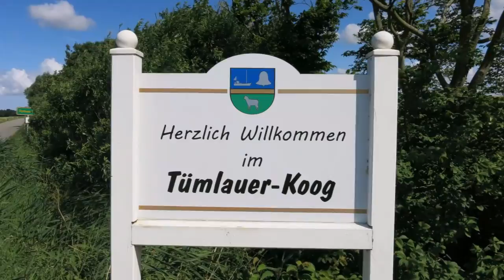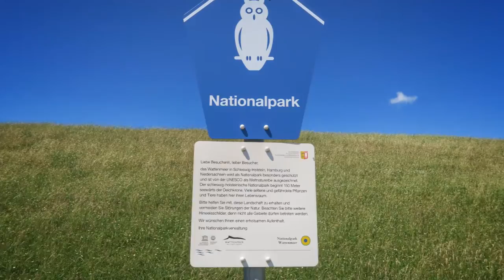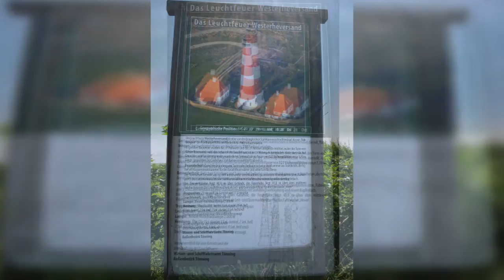Von St. Peter-Ording zum Leuchtturm Westerhever (Radtour)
Ein gemütlicher Radausflug von Sankt Peter-Ording, über das Tümlauer-Koog, zu dem wohl bekanntesten Leuchtturm der Nordsee - dem Westerhever Leuchtturm.
Unzählige Schafe säumen die gut ausgebaute Radstrecke, bevor der markante Leuchtturm schließlich ins Blickfeld rückt.

Kamera: Qumox SJ4000, Canon Powershot S110 & G7X
Erstellt in Microsoft Movie Maker